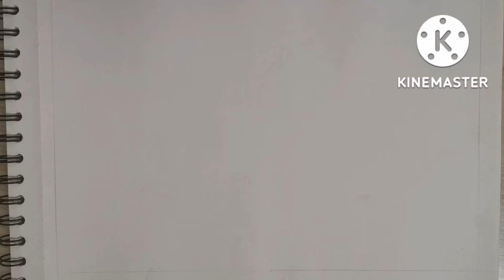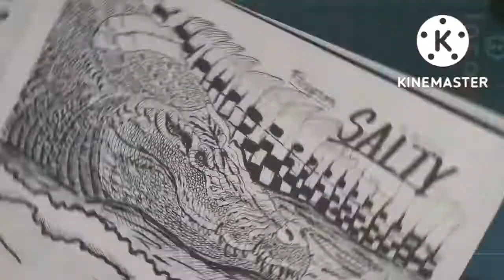วาดภาพ Inktober 2022 [Day : 17 Salty/เค็ม]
inktober 2022 [Day:17 Salty]
[Akro Sticker 90001]